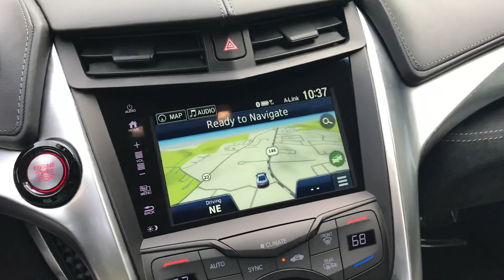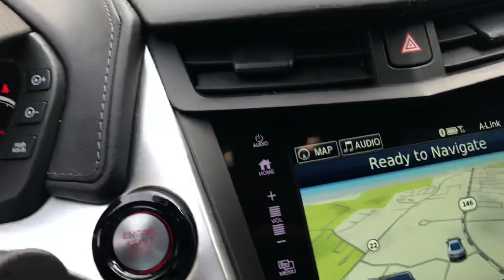2017 Acura NSX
2017 Acura NSX   $197,000 sticker
Only 1300 miles  sale $139,995